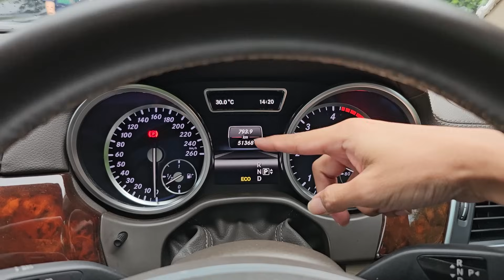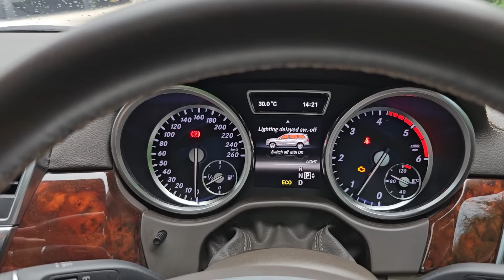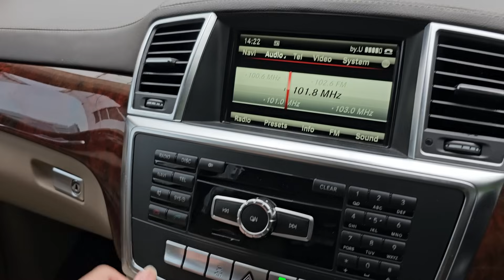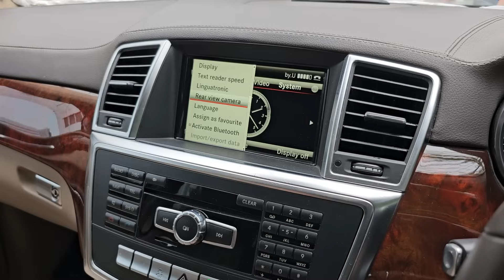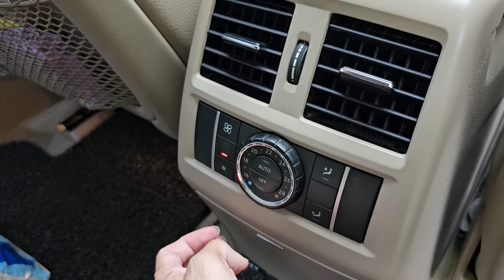In Depth Tour Mercedes Benz GL 350 CDI [X166] (2013) - Indonesia